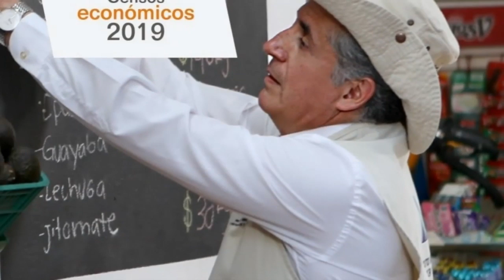EL CENSO ECONOMICO 2019 FINALIZARA EL 31 DE JULIO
El censo económico 2019 se realizará  hasta el 31 de julio del 2019, serán más de 25 mil entrevistadoras y entrevistadores debidamente identificados recorren el país para visitar alrededor de 6.3 millones de unidades económicas